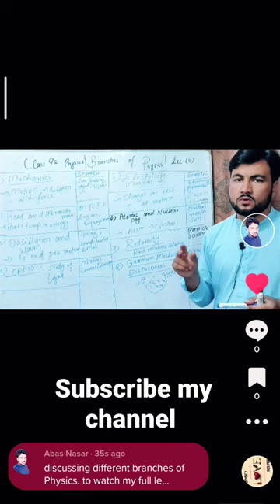Branches of Physics pashto lecture. Subscribe my channel for further interesting videos 😊😊